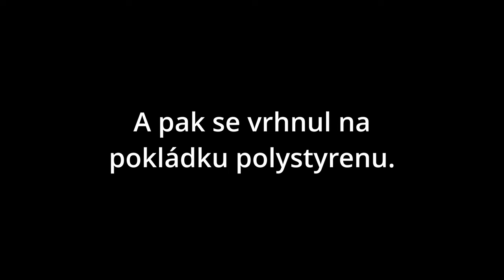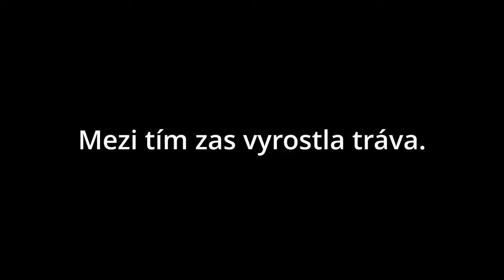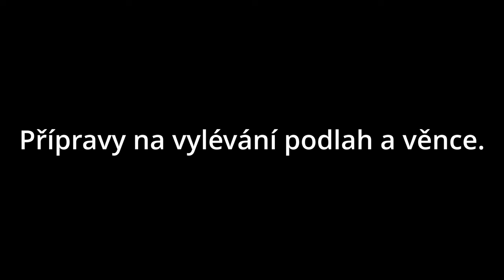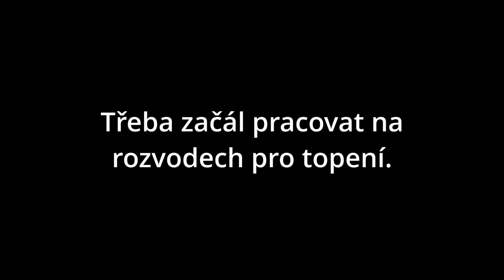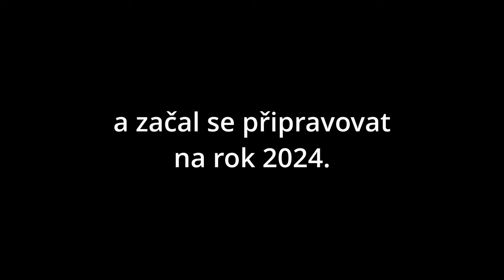Rekonstrukce 2023: katastrofa svépomocí pokračuje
Rok 2023 nebyl jen ve znamení nových oken, ale také nových zateplených podlah v přízemí a vylití betonového věnce pro nový strop v obýváku. Samozřejmě jsem i sekal, uklízel a dělal další věci na domě. Tak se pojďte podívat, jak to nakonec dopadlo.

Omlouvám se za kvalitu videa, ale originální záběry v plné kvalitě bohužel mám na disku, který je nefunkční a oprava je dost drahá, takže až budou peníze navíc, tak udělám reupload ve větší kvalitě.

Kapitoly:
00:00 úvod
00:05 "oprava" betonového panelu
00:21 prostupy do sklepa
00:44 první vrstva polystyrenu
01:48 zase to sekání
02:08 druhá vrstva polystyrenu
02:34 příprava na vylévání
03:18 další práce
03:42 na konci 2023